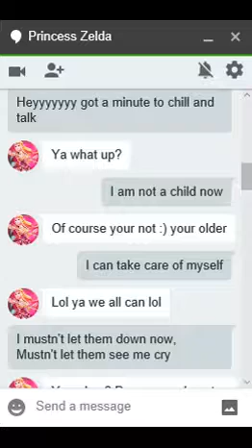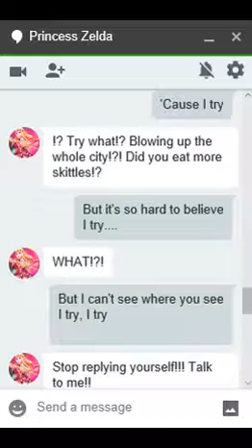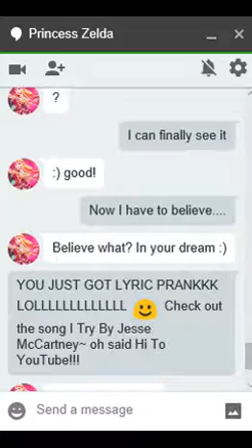Pranking My Friend (GONE GOOD)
I made another one!!! Hope you like and enjoyed!!!